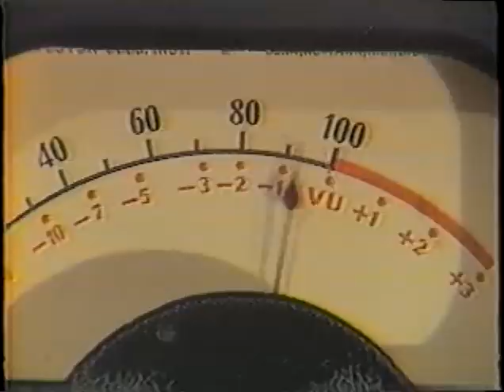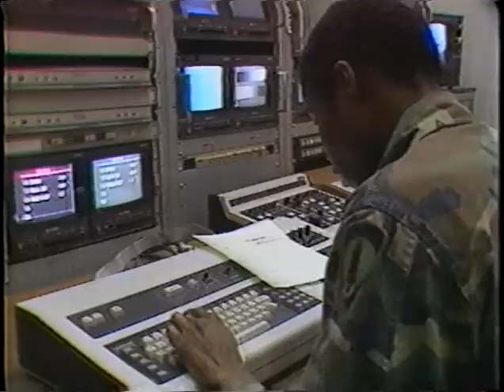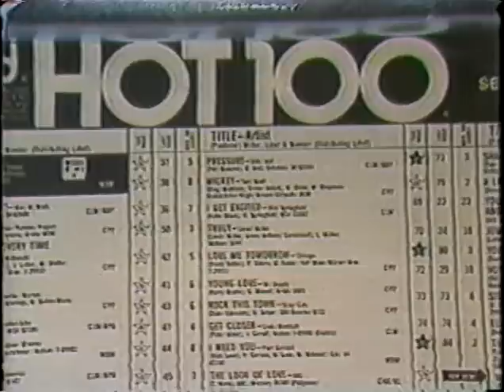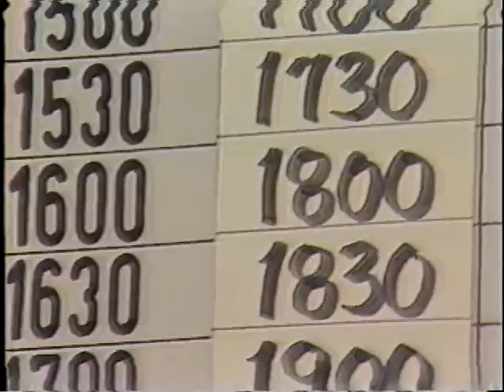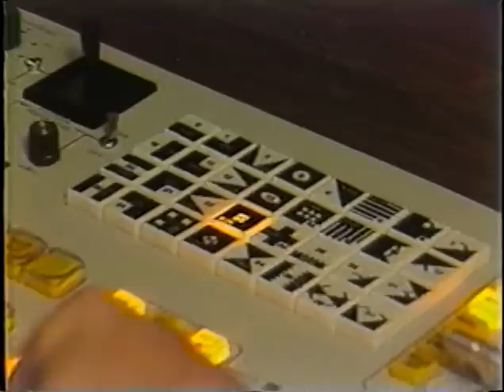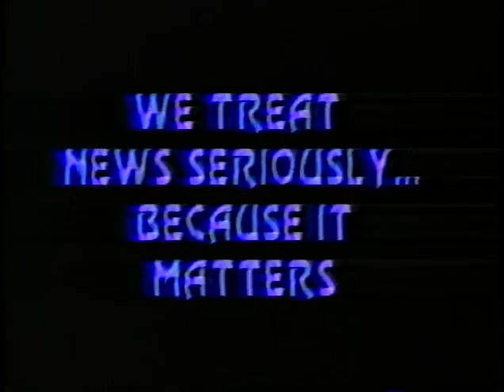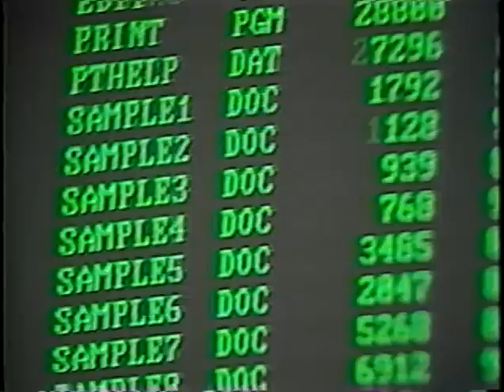Introduction to AFN Europe 955 953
General introduction to AFN Europe and its services from the early 80's.  Narrated by Mr. Herb Glover